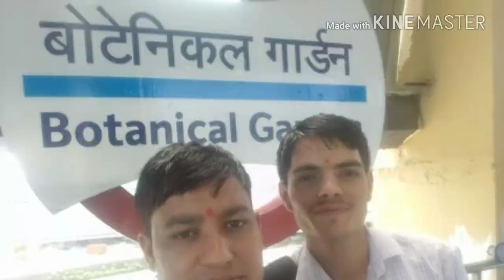Baand kamla new song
New video Marad gaon ki